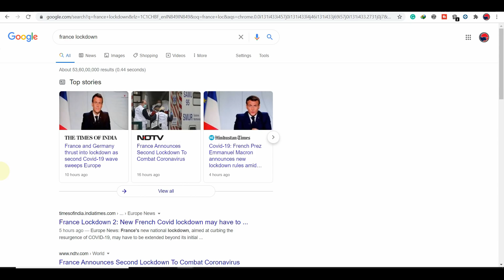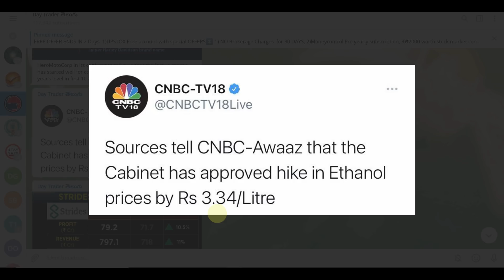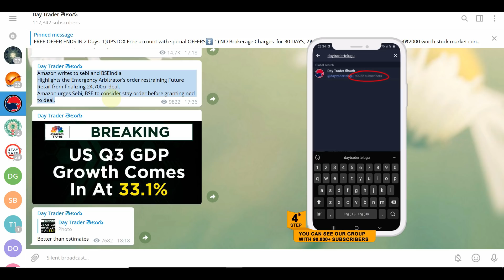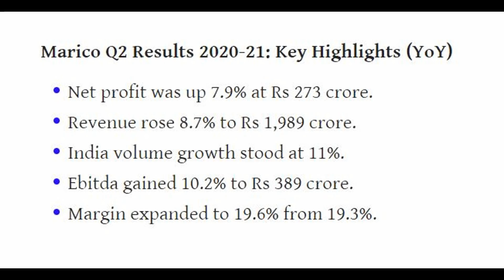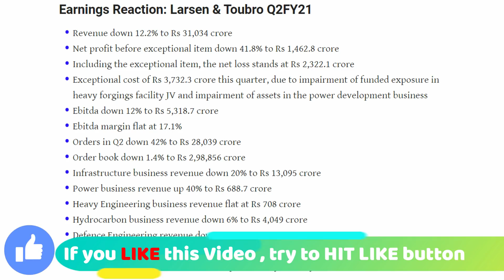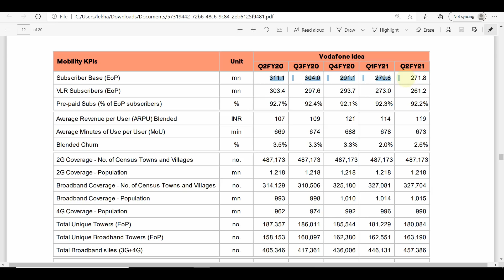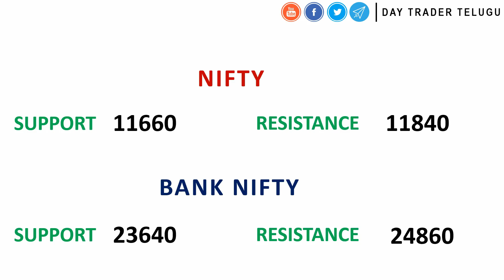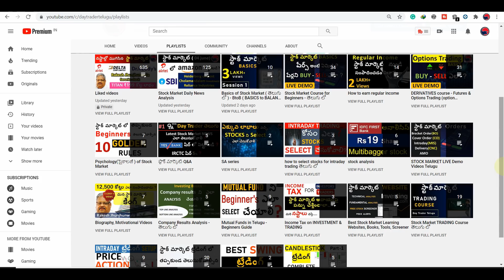#438 Stock Market NEWS Analysis Oct 29, 2020